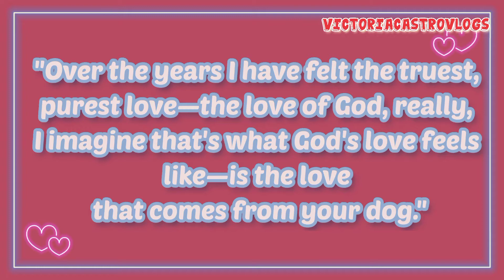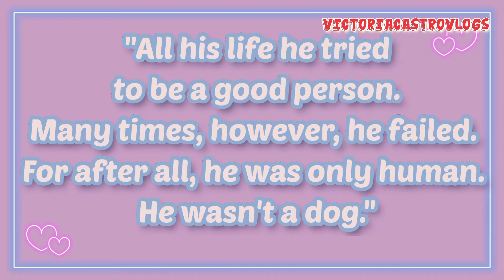Lucky our Lucky Charm Lucky doglovers heislikeahuman # welovehim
Our dog is our treasure. hlHe loves us very much. we love him too as a family member. We love you bebe Lucky. We are lucky to have you ❣️